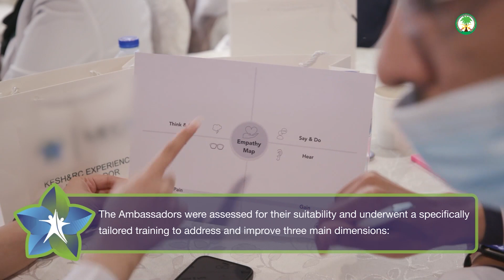Experience Ambassadors Program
KFSH&RC launches the Experience Ambassadors Program at the hospital, to enhance the level of services provided to the beneficiaries.